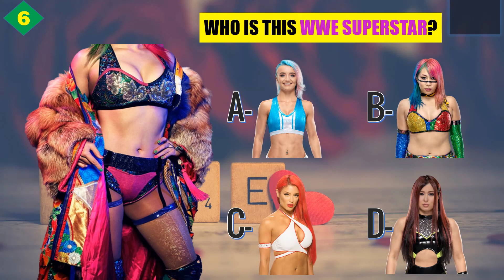WWE QUIZ |Only True WWE Fans Can Guess All WWE SUPERSTARS without their Face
WWE QUIZ |Only True WWE Fans Can Guess All WWE SUPERSTARS without their Face. Enjoy!
Check out similar video:

2/ WE QUIZ - Can You Guess WWE Wrestlers Who Changed Their Mask or Stopped Wearing a Mask?
3/ WWE QUIZ - Only True WWE Fans Can Guess All WWE Superstars by Their PARENTS 2020
4/ WWE QUIZ - Only True WWE Fans Can Guess All WWE Superstars by Their WIVES 2020

★ Superstars daily life
★ WWE News, Event, Shows
★ Top WWE